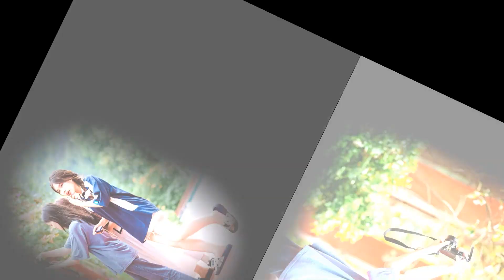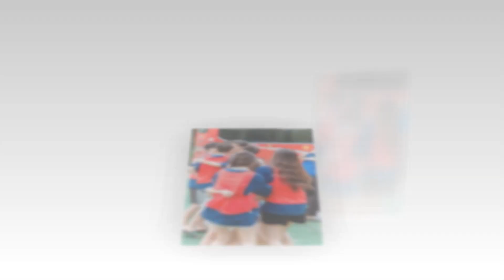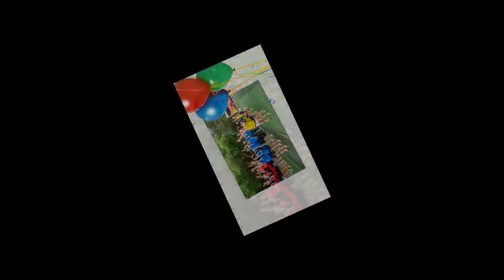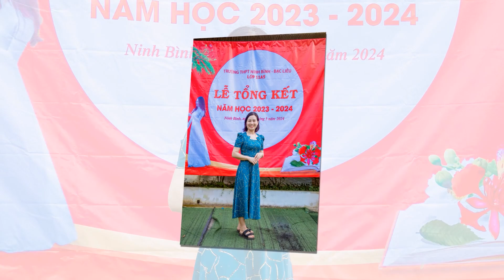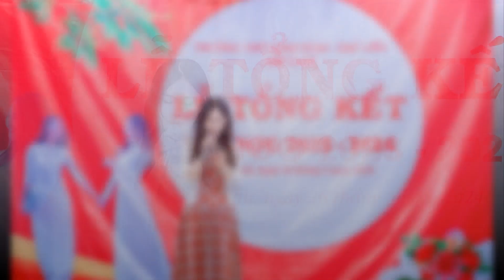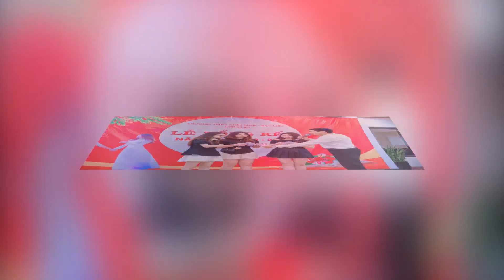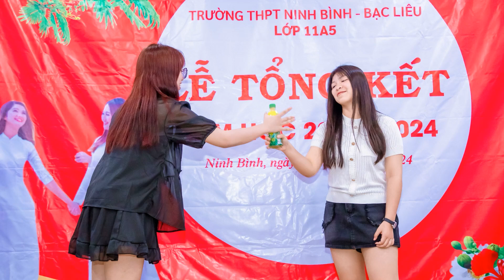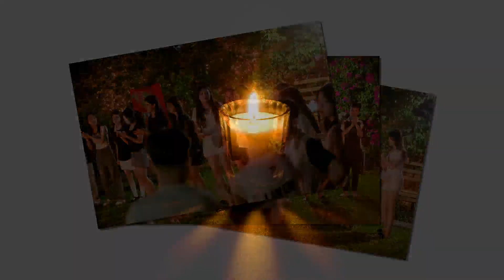Kỷ niệm mùa hè lớp 11A5